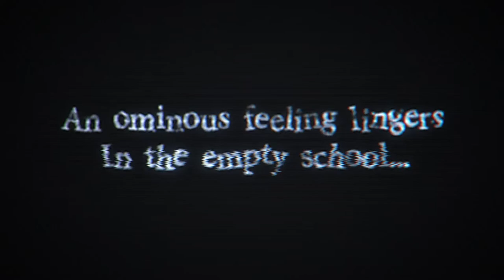ENOH for Nintendo Switch™ DL Game Software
Can you save us？
Do you have that ability?

he Grudge is a survival horror, first-person game.
You must place a sacred card in each classroom while avoiding the spirits, and
The player will try to exorcise the spirits in all the classrooms while avoiding the spirits and solving the riddles.

■Game System
The main character has no way to fight.
If you are spotted by a wandering spirit, run or hide anyway. Do not get caught.

Please use a flashlight to find out the location of the place to paste the sacred cards.
There are hints and tricks in classrooms other than the regular classrooms. Please use them well to attack.

■Story
A newly established private high school.
However, the school is temporarily closed due to a series of unexplainable incidents.
You, as a medium, confront the spirits to break the spell of the school's resentment.
What is the whereabouts of a missing female student?
Will you be able to seal all the spirits in the school and restore peace to the school?